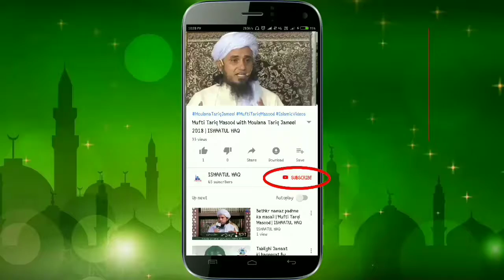Kisi gair muslim ko salam Karna kaisa se? | Mufti Tariq Masood | Ishaatul Haq